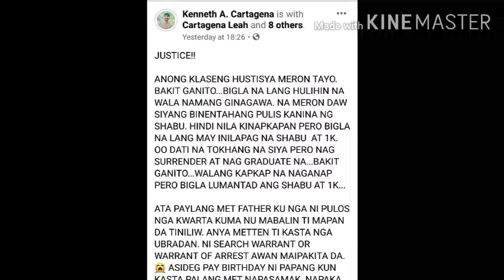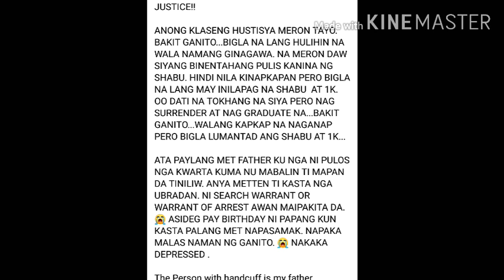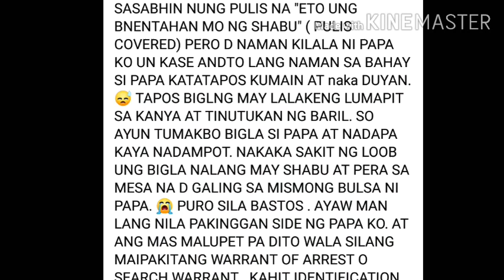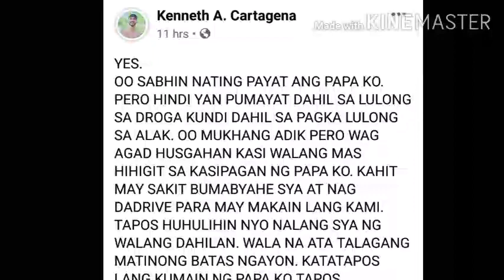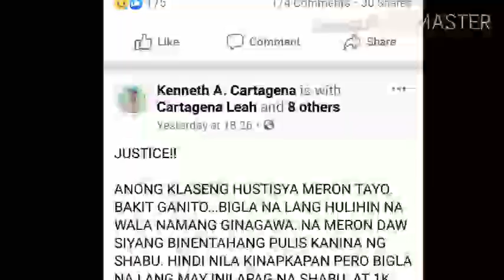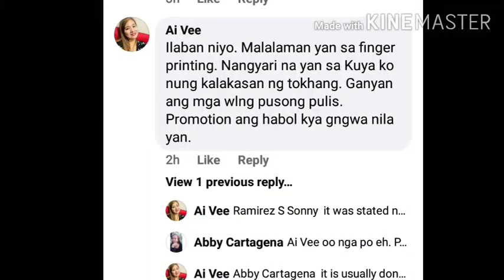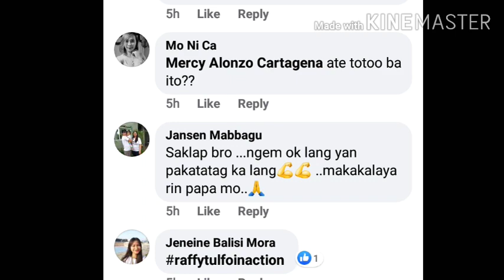JUSTICE FOR MY FATHER // SIGAW NG ANAK PARA SA KNYANG TATAY // APARRI CAGAYAN // KAREN VLOGS